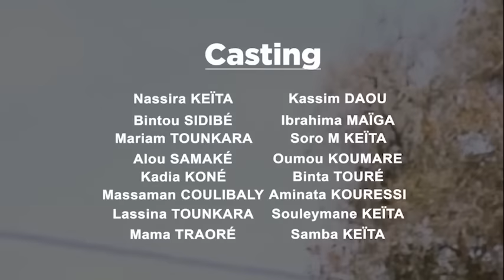Film - Le destin - Une idée de Souleymane KEITA dit KANTE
Rendez-vous le jour de la fête de ramadan au CICB à 21h
Entrée unique : prévente : 10.000f & sur place : 15.000f
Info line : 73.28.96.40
Les tickets sont déjà disponibles sur l’application orange Mali sugu et dans nos points de ventes